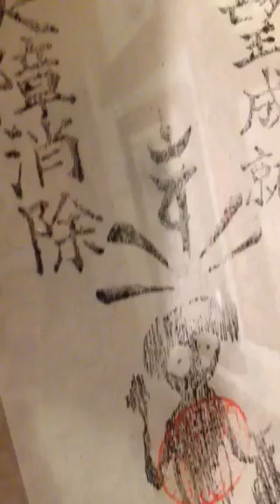お台場妖怪博物館 北陸からやってきた。河童のミイラ復活！？